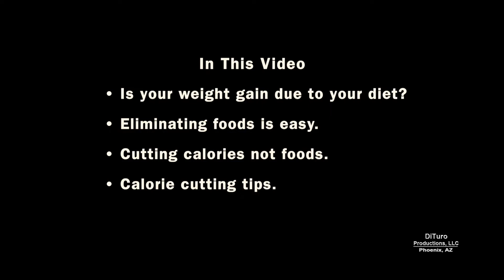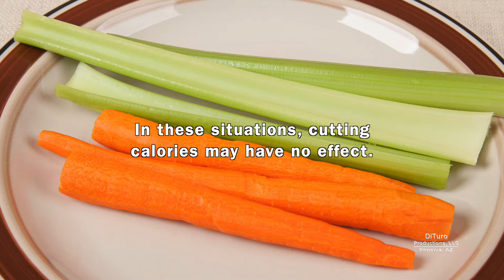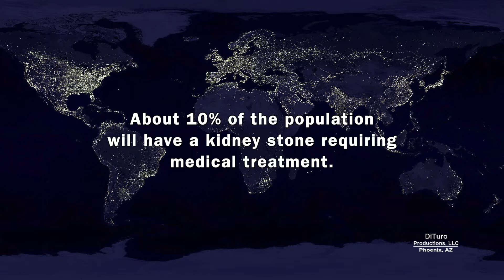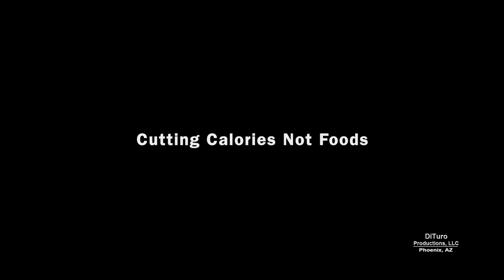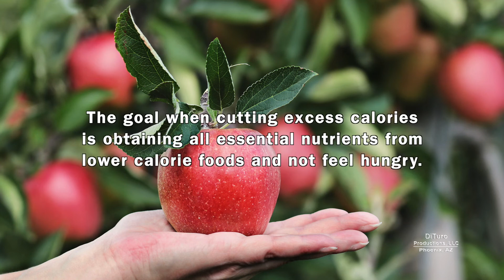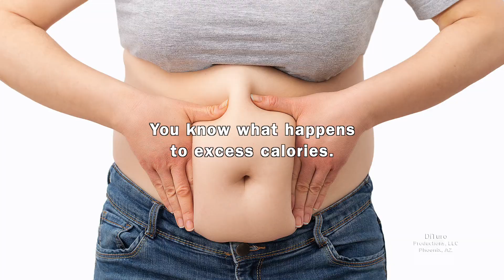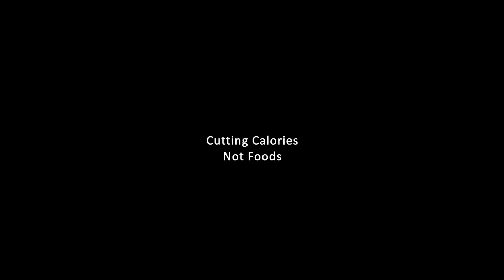Cutting Calories Not Foods (700 Calorie Meals, DiTuro Productions, LLC)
Cut hundreds of calories from your diet by replacing highly processed (prepared) foods with minimally processed foods.. In this video:

• Is your weight gain due to your diet? 00:31
• Eliminating foods is easy. 1:18
• Cutting calories not foods. 3:33
• Calorie cutting tips. 4:52